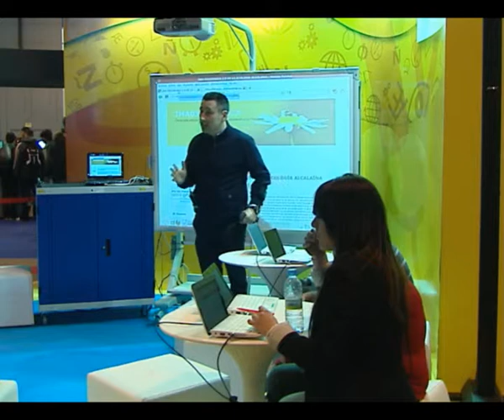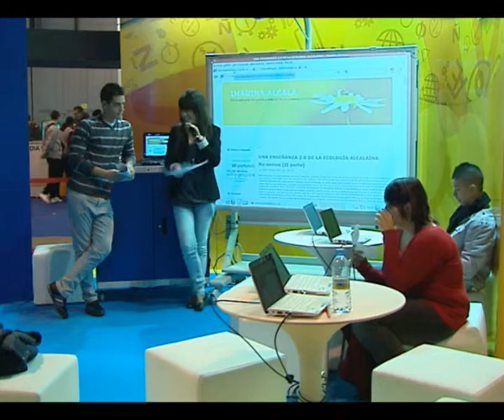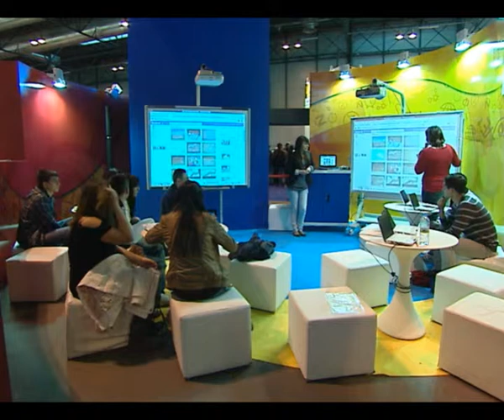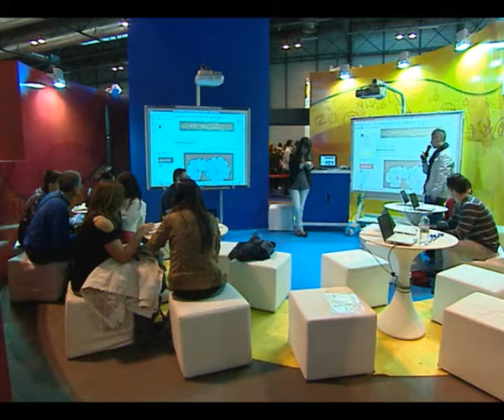El IES Atenea en Aula 2012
Los alumnos de Diversificación Curricular del I.E.S. Atenea de Alcalá de Henares (Madrid), acompañados por su tutor, Jesús Ángel García Casado y su profesor de Ciencias, Julián José Martínez Bañuelos, han mostrado en Aula 2012 su trabajo IMAGINA ALCALÁ, inspirado en la idea de "compartir para aprender", utilizando las TIC, creando una comunidad que comparte en el mundo virtual, en la nube, todo aquello que hacen en el mundo real con relación a la ecología de Alcalá y los hermosos parajes que esconde.